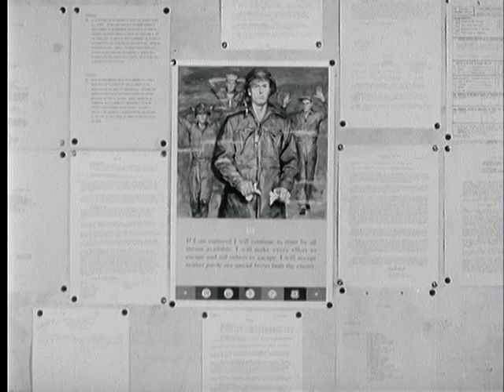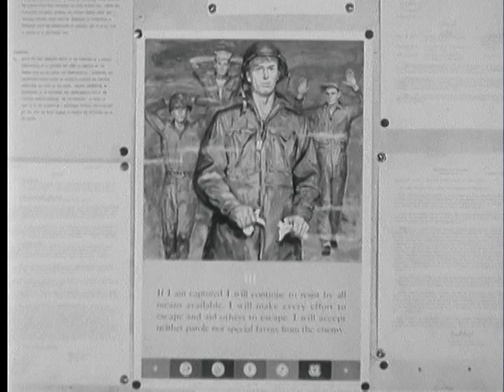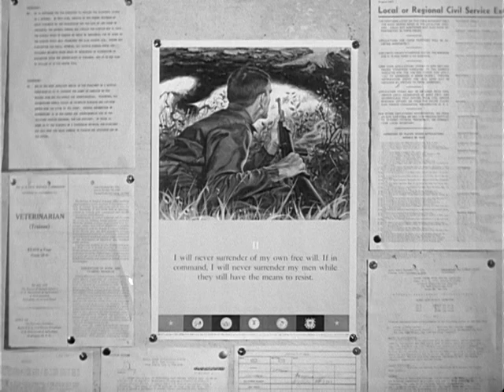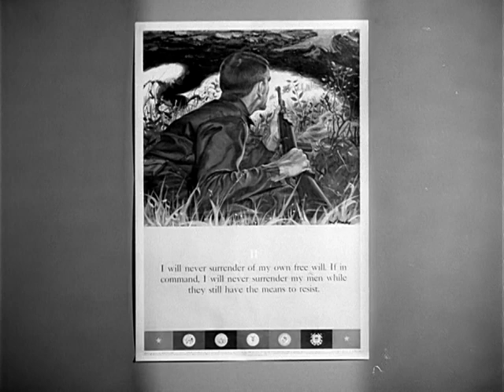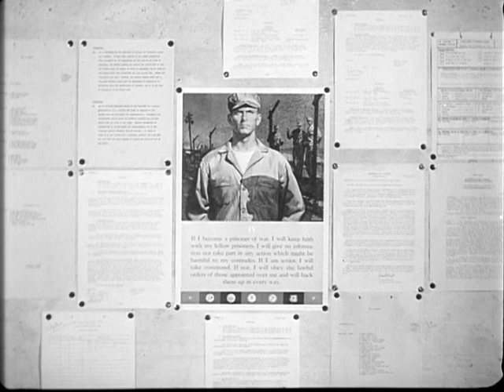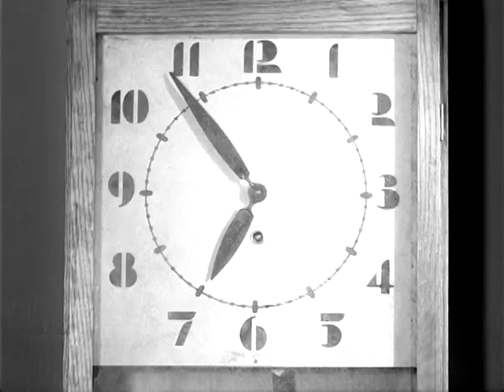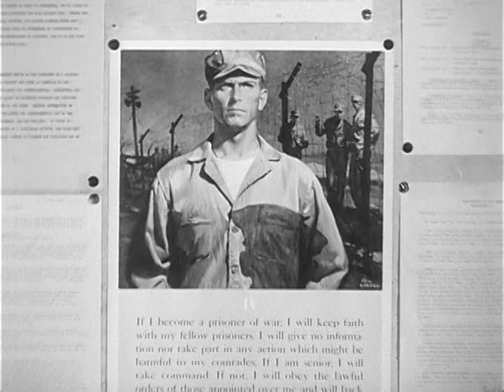CODE OF CONDUCT - ARTICLE III - TO RESIST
ARC Identifier 24294 / Local Identifier 111-AIF-7 - Department of Defense. Department of the Army. Office of the Assistant Chief of Staff for Communications-Electronics. U.S. Army Audiovisual Agency. (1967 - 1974) -   - EXPLAINS THE PURPOSE AND APPLICATION OF PRINCIPLE OF "RESISTANCE" WHEN CAPTURED BY THE ENEMY - DANGERS OF ACCEPTING FAVORS IN ENEMY CAMP. - Copied by Michael Edson